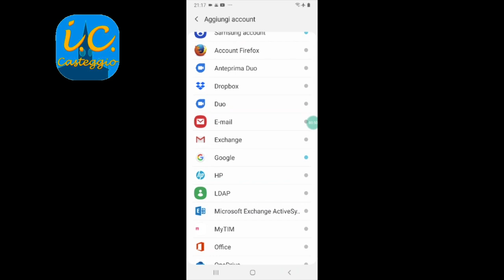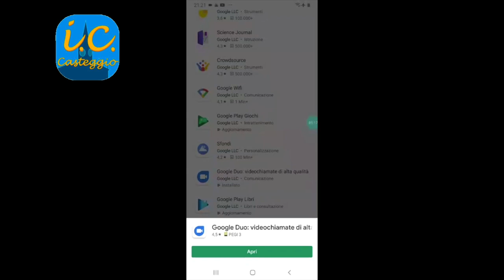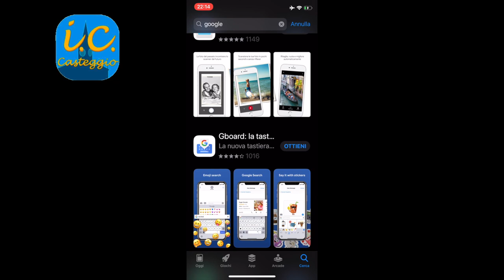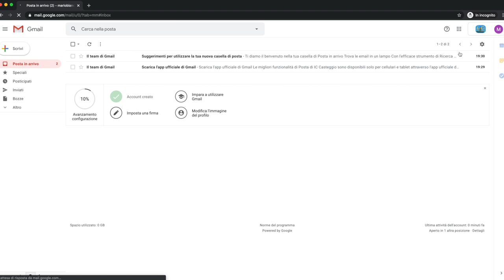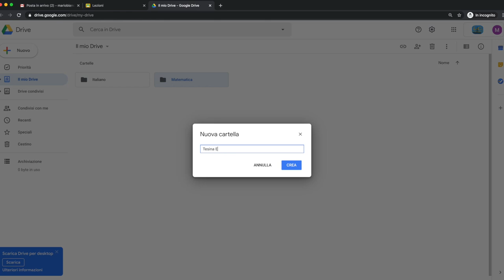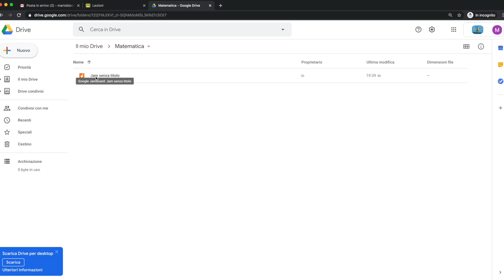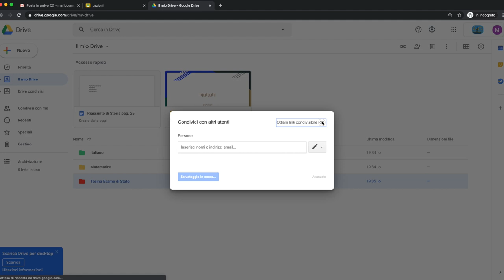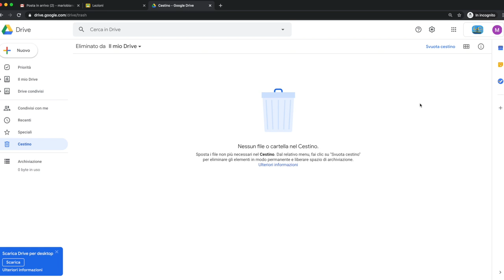Come attivare la email di istituto IC Casteggio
Come attivare la email di istituto comprensivo di Casteggio e breve panoramica sull'uso delle google app della suite educational.